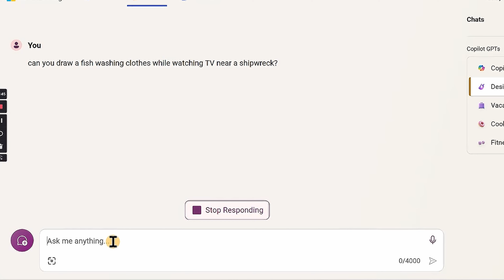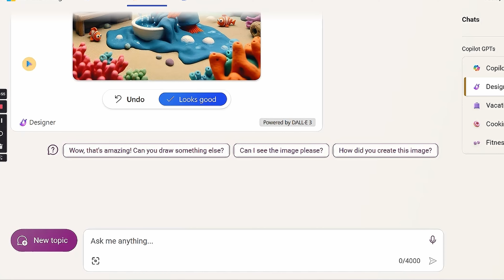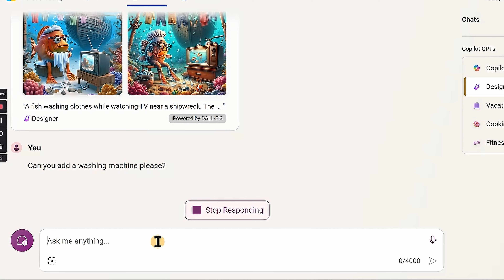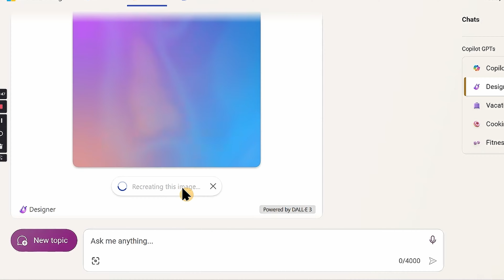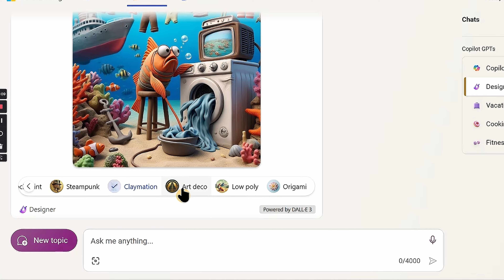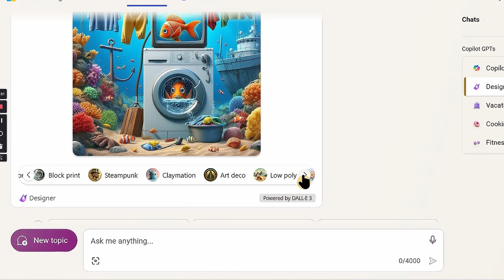Tedward Taylor Using Microsoft Copilot Designer to draw AI Pictures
Welcome back to Tedward Taylor TV! In this exciting new video, titled ‘Tedward Taylor Using Microsoft Copilot Designer to draw AI Pictures’, we’re diving into the fascinating world of artificial intelligence and creativity. Join Tedward Taylor, an individual on the autism spectrum, as he explores the capabilities of Microsoft Copilot Designer, a tool that uses AI to create unique and imaginative images from text descriptions1.

In this episode, we’re pushing the boundaries of reality by designing scenes that you wouldn’t normally see in everyday life.  the possibilities are endless with AI. This video offers a unique perspective on the intersection of technology, creativity, and the human imagination1.

As always, our goal at Tedward Taylor TV is to promote understanding and acceptance of autism through engaging videos and vlogs, while also providing a source of entertainment and inspiration for viewers of all backgrounds1. So, whether you’re a tech enthusiast, an art lover, or someone who’s curious about the world, this video is for you. Tune in and let’s create something extraordinary together!